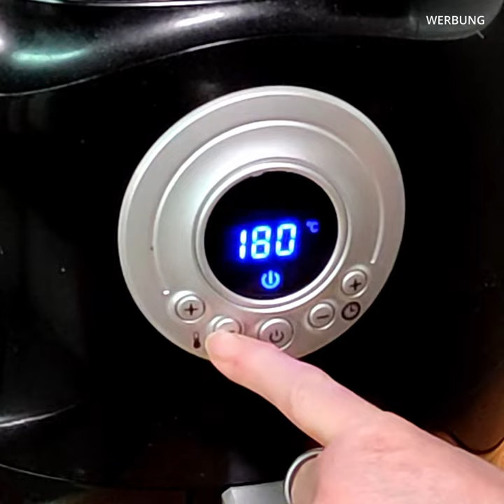Yoghurt cake with 3 ingredients from the hot air fryer (cheesecake style)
This yoghurt cake recipe is a quick recipe using only 3 ingredients. The consistency and taste are reminiscent of a (flat) cheesecake.
You only need a  airfryer, so the recipe is also suitable for student kitchens. If you want to impress mum, boyfriend or girlfriend quickly, this is the right thing to do ...  The recipe also works great in the oven or in a closed grill.
The quantity is adapted to a springform pan that fits into the hot air fryer. In our fryer, 18 cm diameter is ideal. For a 26 cm tin, you need about twice the amount of ingredients.

Recipe for 2 to 4 eaters - depending on the occasion and hunger!

2 eggs,
200 g yoghurt
20 g maize starch
(optional butter or margarine, baking paper)

First we need to weigh out 200 grams of yoghurt. We used vanilla yoghurt in the video. Any flavour is possible. Lemon or orange is nice and fruity.

Add 2 whole eggs to the yoghurt and mix well.

Now sieve the 20 g maize starch and add to the yoghurt and egg mixture.
Again, mix everything well without lumps.

Now prepare the 18 cm springform pan, preferably by lining the bottom with baking paper.
Grease the tin with butter or margarine to make it easier to remove the cake.

Pour the batter mix into the springform pan (or similar).

Place the springform pan in the hot air fryer, grill or oven.

Bake at 170 degrees Celsius for approx. 20 minutes (note: every appliance is different - try and check ...).

Remove and leave to cool.

Done!